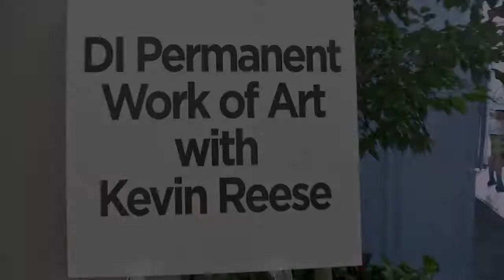Kinetic Art Global Finals 2015 Skills Workshop with Artist Kevin Reese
At Global Finals 2015, participants were invited to help assemble kinetic art for the Closing Celebration in a special assembly workshop with actor, designer and visual artist Kevin Reese.